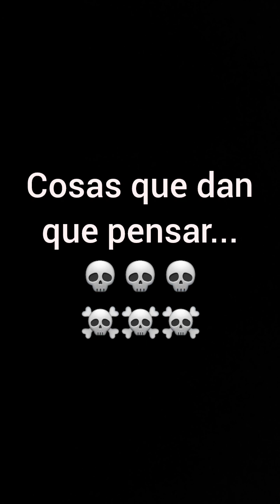Otro vídeo que no verá nadie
¡Hola tocinicos de cielo! Aquí traigo otro vídeo que como no lo va a ver ni mi abuela, pues no me lo he currado una 💩, por que total no lo va a ver nadie